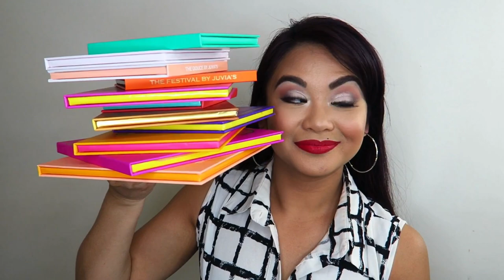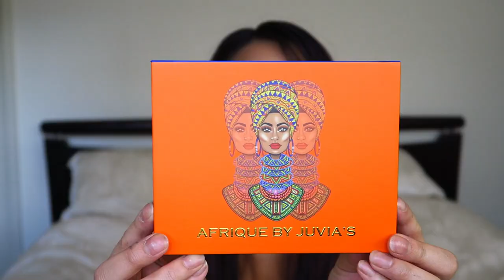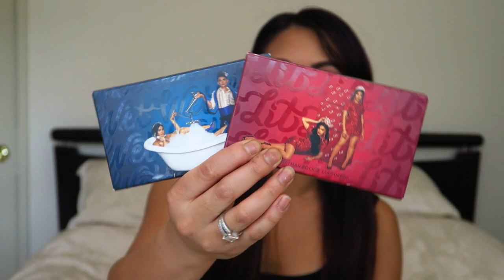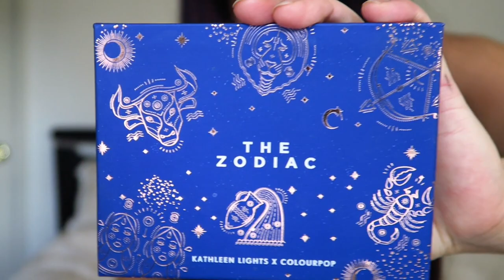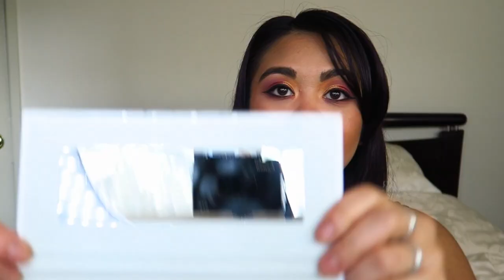My Makeup Collection: Eyeshadow Palettes and MORE Eyeshadow Palettes!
Makeup Collection: Eyeshadow Palettes and MORE Eyeshadow Palettes! In this video, I talk about every single one of my eyeshadow palettes, except for my Juvia's Place palettes. I have palettes from Morphe, Violet Voss, Colourpop, Natasha Denona, and many more!! If you want to see an eyeshadow look using any of these palettes, feel free to leave a request in the comments, because I always see your comments, and am liking and hearting them! xox

Judie O’Meara
STRATHDALE 3550
VICTORIA AUSTRALIA

✔ MY STUDIO KIT:
Neewer CN-160 LED Video Lighting Kit
Neewer Portable 70 inches/177 Cm Camera Tripod
Neewer 20 inches Portable Desktop Macro Mini Tripod
2 x NB-13L Battery for Canon Cameras
NB-13L Battery Charger USB Charger
Western Digital 2.5" 1TB Solid State Drive
Softbox lighting Kit
Neewer 18" Ringlight Kit
SAJI Phone and Tablet Stand